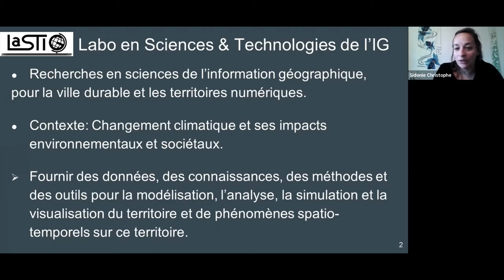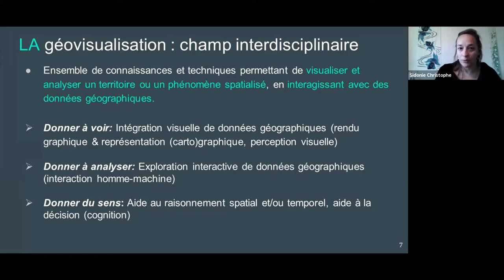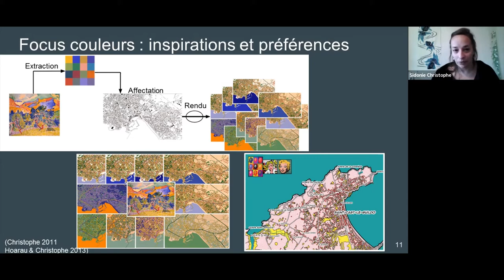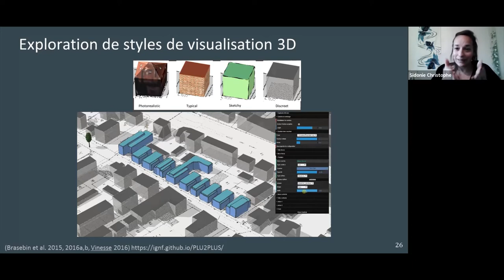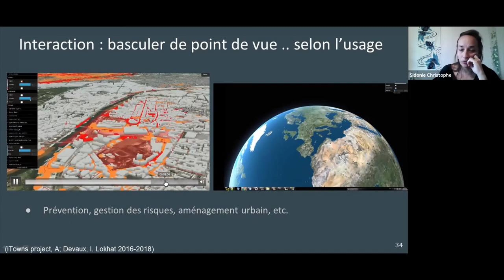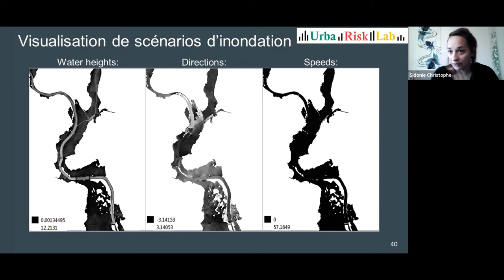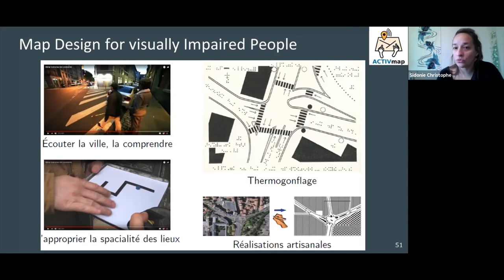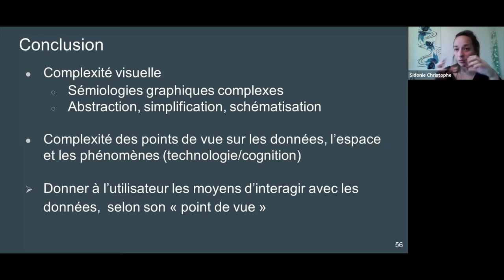invité: Sidonie Christophe (UMR LASTIG ; IGN): Géovisualisations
La présentation portera sur mes travaux de recherche en géovisualisation, de l'aide à la conception de cartes personnalisées à l'aide à l'analyse visuelle de données climatiques ou géohistoriques en milieu urbain. Explorer des méthodes de conception de visualisations du territoire et de phénomènes spatio-temporels m'intéresse tout particulièrement, pour répondre à des besoins et usages potentiellement variés des utilisateurs, citoyens, scientifiques ou décideurs.